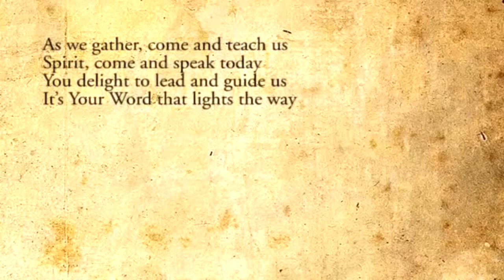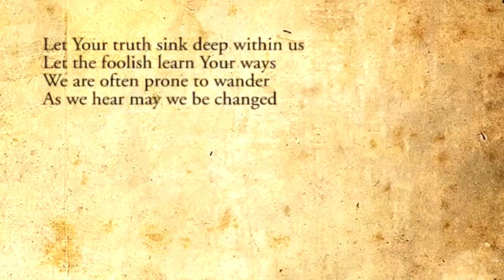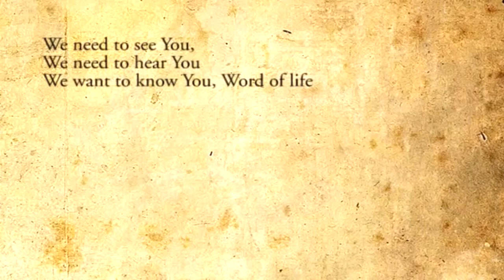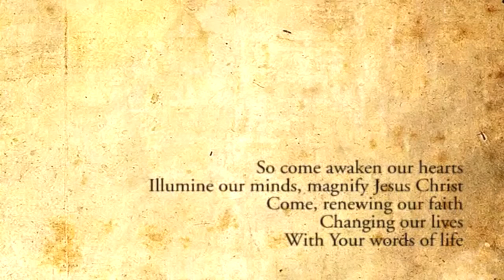Your Words of Life lyric video - Sovereign Grace Music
I just repaired the original lyric video in the beginning of the song... not my original video.